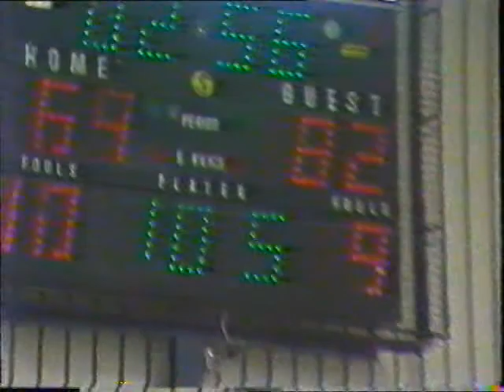1986 2e DH DB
1986 Den Helder - Den Bosch 2 e wedstrijd Play-offs